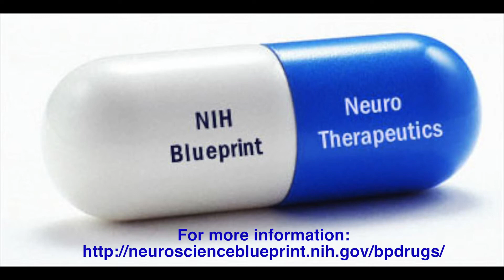Dr. Rajesh Ranganathan Explains the NIH Blueprint Neurotherapeutics Network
Watch Dr. Rajesh Ranganathan, Associate Director for Translational Research at NINDS, explain the NIH Blueprint and how the Blueprint Neurotherapeutics Network works.